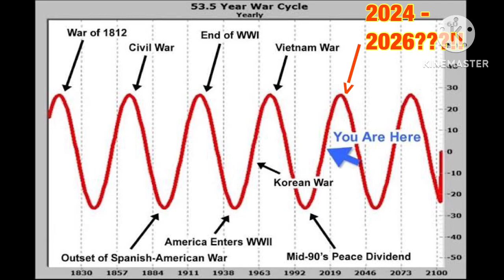ต้องมองโลกเห็น 2 มาตรฐาน แต่ต้องเปรียบเทียบกันด้วยมาตรฐานเดียว จึงจะคาดการณ์ได้แม่นยำ??!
วิเคราะห์ เหตุการณ์ สถานการณ์ เศรษฐกิจ การเงิน การเมือง สังคม ภูมิรัฐศาสตร์โลก ต้องมองโลกเห็น 2 มาตรฐาน แต่ต้องเปรียบเทียบกันด้วยมาตรฐานเดียว จึงจะคาดการณ์ได้แม่นยำ??!